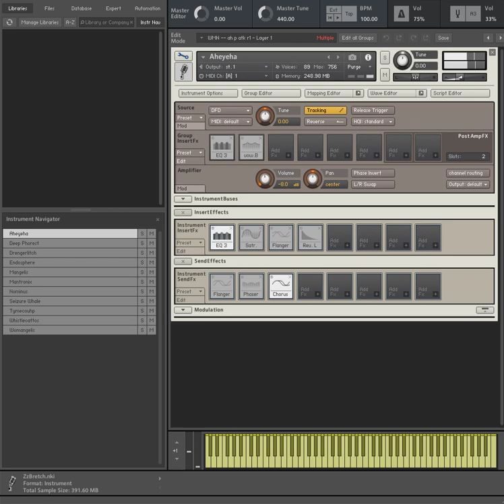2020 Original Psychedelic Music VOL 001 by EHP Production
2020 Original Psychedelic Music VOL 001 by EHP Production.
Binaural sounds can help you achieve lucid dreams and astral projections. They can also help you get into deep meditation. Other areas where binaural auditions can help you include relaxation, sleep and concentration for things like studying by stimulating memory and concentrating energy in places affected by rare diseases. This is the deep spiritual healing that will bring you closer to the unsuspected and unpolluted areas in contemporary science.